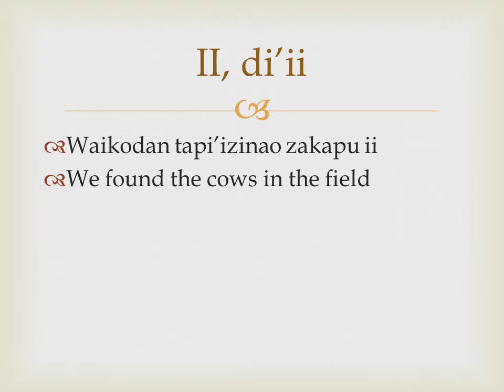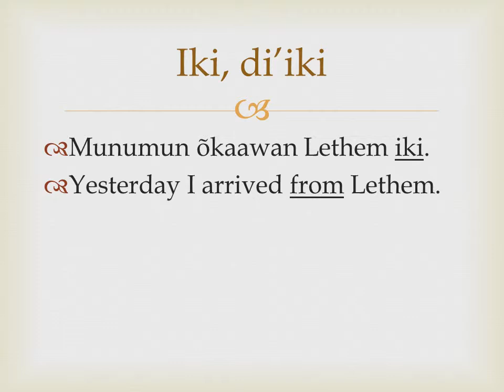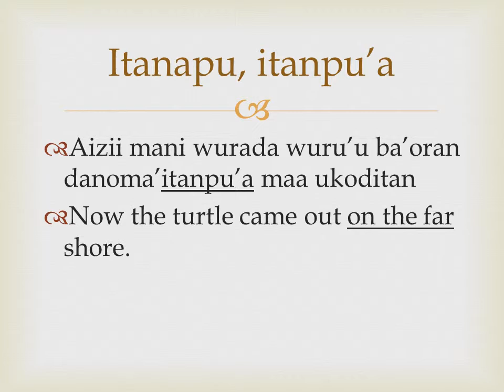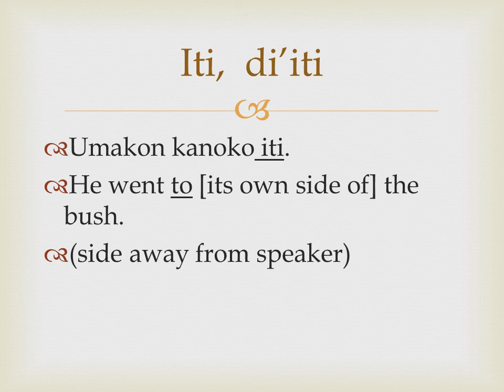21 of 100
post positions part 2